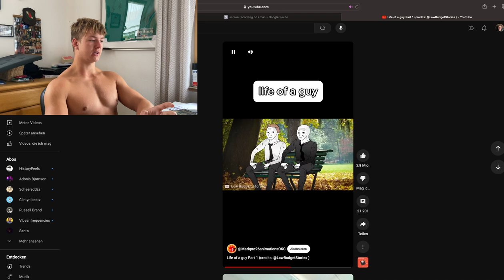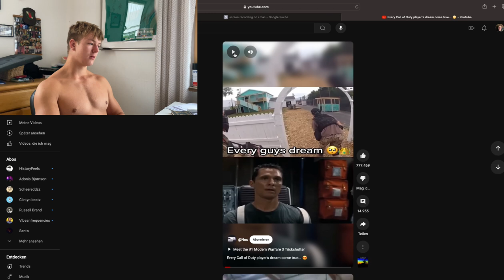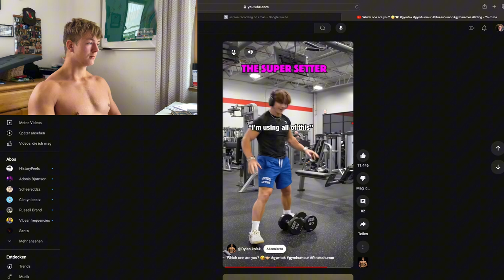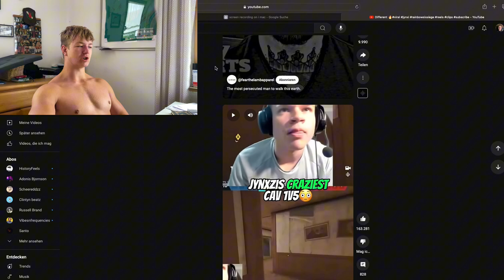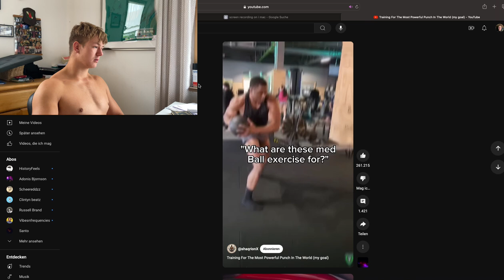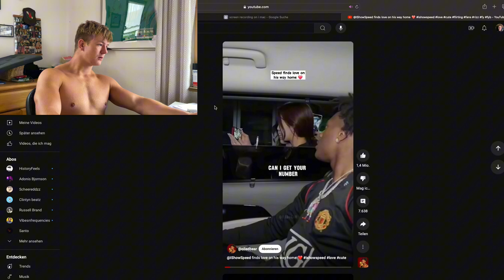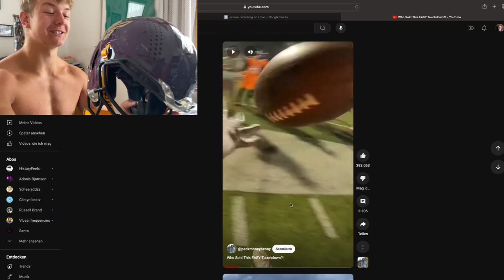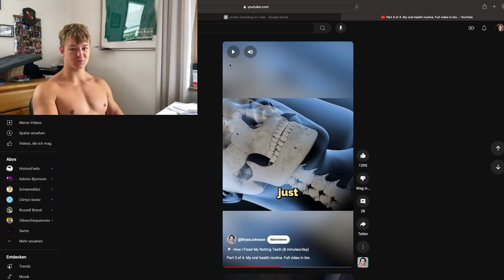A Caveman Reacts To Viral Short Clips (Relationships, Football And Self Improvement Hacks)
In the comment section you can ask all kinds of questions and either I or your brother will help you with it.Master Your Mind. CAVEMAN.